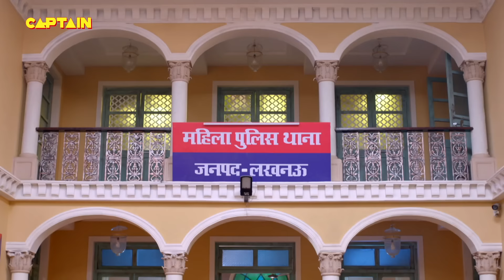थाने वालों ने देखा Billu को जेल में मगरमच्छ के साथ सोते हुए || Maddam Sir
थाने वालों ने देखा Billu को जेल में मगरमच्छ के साथ सोते हुए || Maddam Sir E.P 711